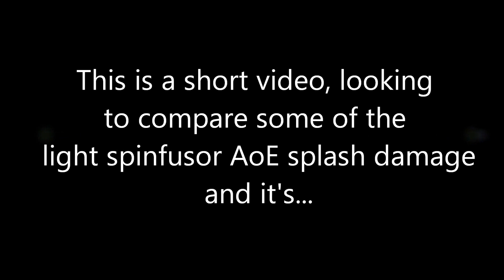Tribes: Ascend - The Light Spinfusor Is... Unpredictable...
EDIT: Old footage, splash damage is much more reliable in the current build.

This is a video I made to hopefully highlight some of the inconsistencies with splash damage using the light spinfusor. I know I suck at Tribes, no need to tell me, that's not the point of this video. I filmed every clip in this video during the same round of TDM.

Anyway I hope someone enjoys it or maybe even gets a laugh out of it. Let Hi-Rez know if you're having the same problems!